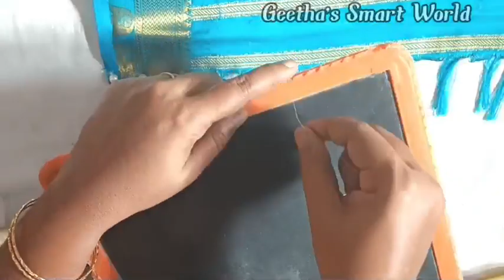చీర కొంగు కి కుచ్చులు ఇలా ఈజీ గా వేసుకోండి/ saree pallu knots , kuchulu making